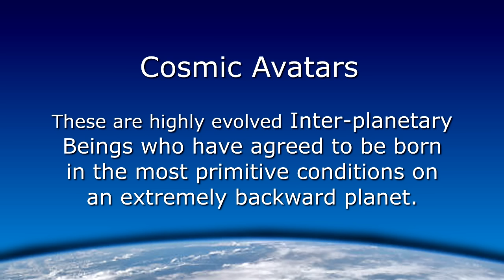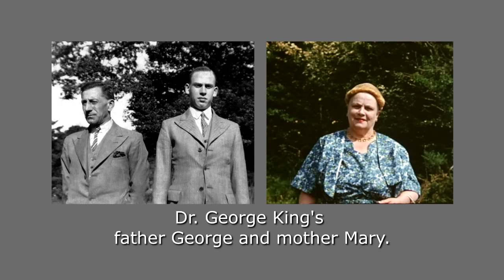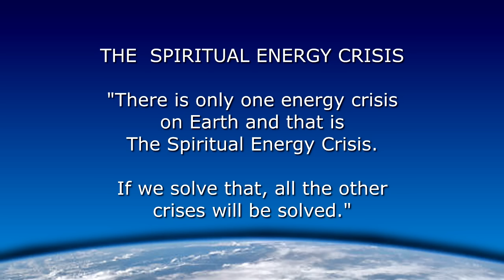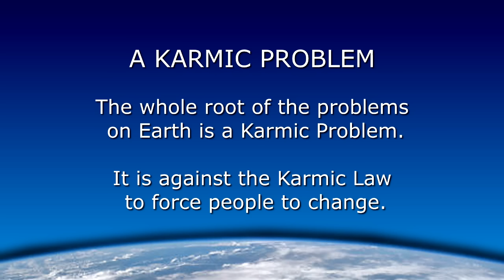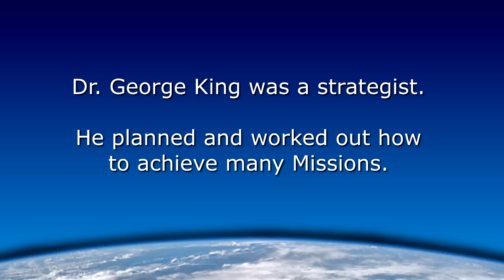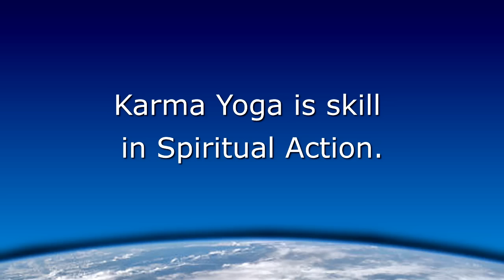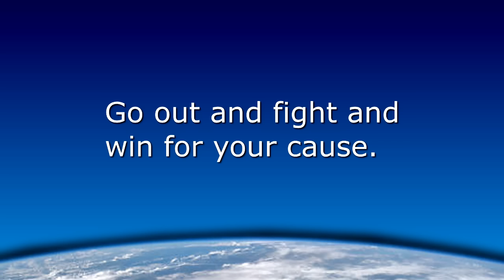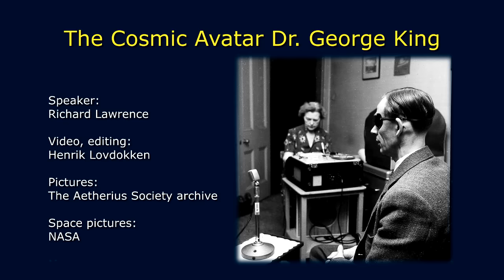The Cosmic Avatar Dr. George King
International bestselling author Richard Lawrence reveals the true identity of Master of Yoga and Medium, Dr. George King (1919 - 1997) as a Cosmic Avatar - a divine, or god-like being, who has come to Earth from another planet in our Solar System and incarnated in human form in order to perform a mission.

Richard tells the story of Dr. King’s life, including many of his early spiritual experiences, his training and the initiations he received, before he became the subject of public attention in the mid 1950s as an exceptional medium for advanced extraterrestrial intelligences, and an exemplar of their message to humanity.

Few were ever aware of Dr. King’s own extraterrestrial heritage, or the leading role he played at this crossroads in our evolution, the ramifications of which have affected all life on Earth.

Richard also dispels many of the myths and misconceptions that have surrounded Dr. King, and offers the unique insight of a close-disciple into the life of an absolutely extraordinary individual (unique in our history), his life’s achievements (on behalf of mankind), and his legacy of global healing ‘Missions’ that continue to this day.

Richard is Executive Secretary for The Aetherius Society in Europe and a close disciple of the late Dr. George King, who founded The Aetherius Society in 1955 as a vehicle for his mission to Earth. You can find out more about The Aetherius Society and its global healing work

The BBC broadcast with Dr. George King that Richard Lawrence refers to in this video can be watched

Special Online Services/Events to learn more about The Aetherius Society’s spiritual path, King Yoga:

Donate to raise Global Consciousness [Note: donation is tax-deductible under IRS code 501(c)(3)]

The Aetherius Society is an international spiritual organization dedicated to prepare humanity for the New Age through: Cosmic Wisdom, Yogic Practices, and Global Healing. The single greatest aspect of the Society’s teachings is the importance of selfless service to others.